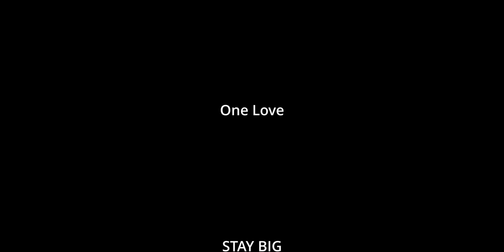BIG BOIS SCENETERVIEW: Michelle Abert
Dieses Mal zu Gast: Foto- und Videografin Michelle Abert. Wir reden über Fotos und Videos für Musiker, das Verbessern der eigenen Fähigkeiten und Kommunikation.

Timecodes:

00:00 BIGBOIS INTRO
00:15 BIG CLAP / VORSTELLUNG
01:07 ANFÄNGE
04:26 WISSENSVERBREITUNG
06:31 HOW TO : KOMMUNIKATION
09:10 VORBEREITUNGEN
13:40 BEIDE SEITEN DER BÜHNE
17:13 UNWISSENHEIT ALS SEGEN?
20:35  SCHEITERN
23:15 BUDGET UND GAGEN
28:11 SELBSTMOTIVATION
33:23 ZUKUNFTSVISIONEN
34:50 BOTSCHAFT AN DIE SZENE